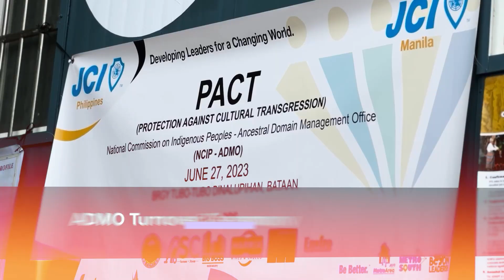[GOBIG2023] President Eric Ke - First 6 Months